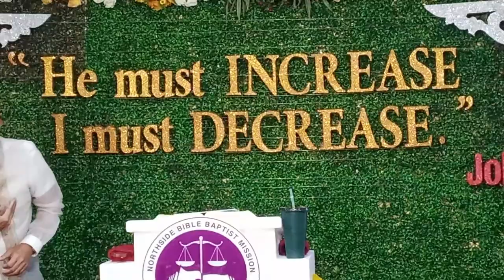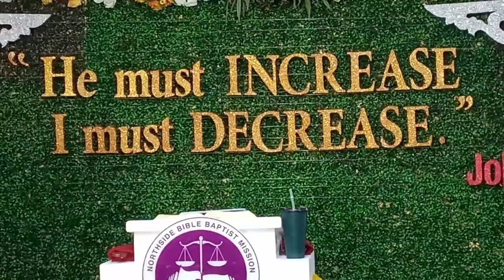HE MUST INCREASE, I MUST DECREASE | Atty. Andy E. Lapid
TOPIC: HE MUST INCREASE, I MUST DECREASE

1) WE MUST UNDERSTAND THAT CHRIST IS LORD.

2) WE MUST UNDERSTAND THAT EVERYTHING IN THE MINISTRY
IS ABOUT CHRIST OUR LORD

3) WE MUST UNDERSTAND THAT TRUE JOY IN THE MINISTRY IS
GIVING GOD ALL THE GLORY AND HONOR.